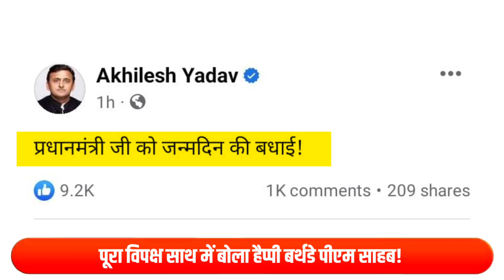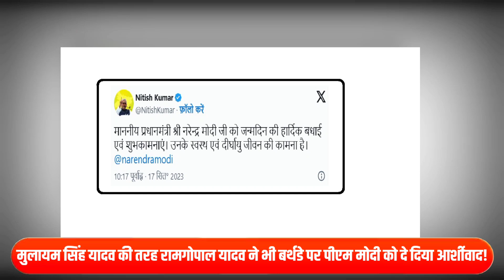रामगोपाल यादव ने नेता जी की तरह पीएम मोदी को दे दिया जीत का आर्शीवाद! विपक्ष रह गया हक्‍का बक्‍का